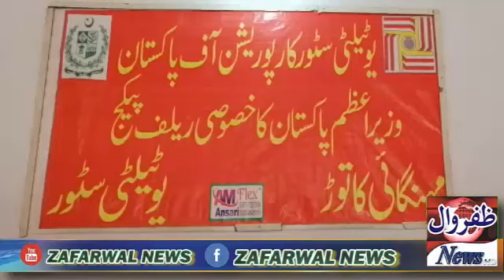Utility Store Zafarwal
تحصیل ظفروال کے اکلوتے یوٹیلیٹی سٹور میں سہولیات کا فقدان مزید تفصیلات دیکھیئے 👇